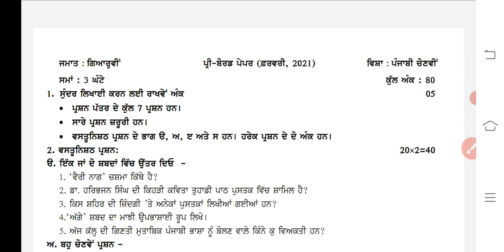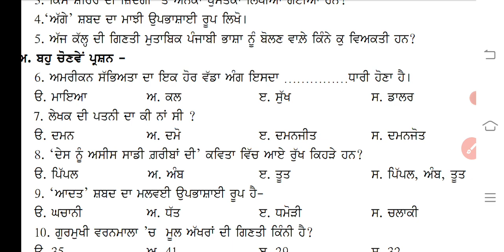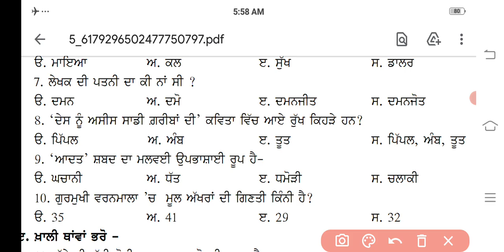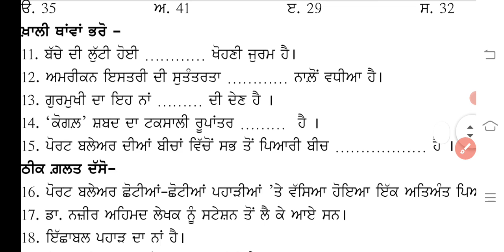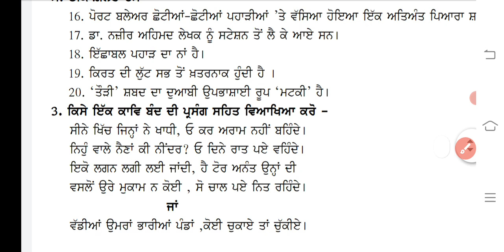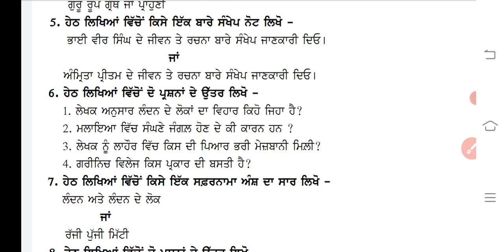(question 11 ਦਾ right ans "ਪਤੰਗ"ਹੈ )